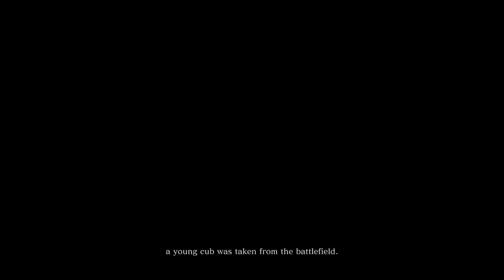This'll be fun | Sekiro: Shadows Die Twice E01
Welcome to my playthrough of Sekiro: Shadows Die Twice. I have never played a dark souls game before so keep that in mind when watching my gameplay!

I'll try get an episode up everyday and I'm aiming to keep them at about an hour each.